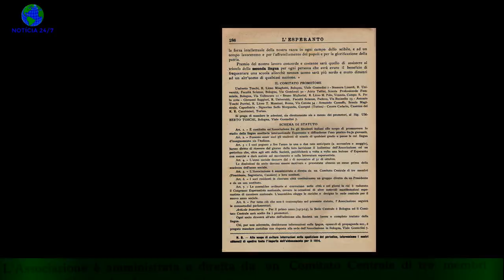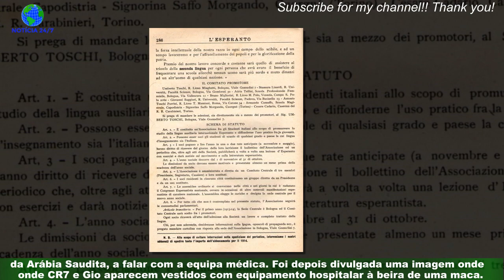Georgina Rodriguez - Entrega-se à fé doença da filha: "Deus protege"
Cristiano Ronaldo e Georgina Rodríguez 'não ganharam para o susto' quando, esta segunda-feira,2 de maio,  perceberam que a filha, Alana Martina, de cinco anos, teria de ser operada de urgência ao apêndice.A menina foi de imediato internada num hospital, na Arábia Saudita, e já foi divulgado que correu tudo bem.